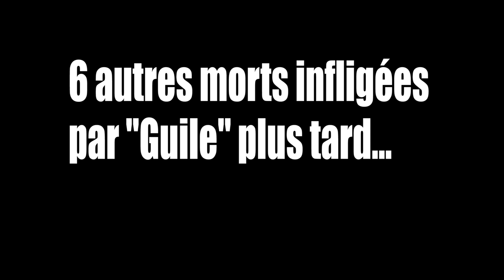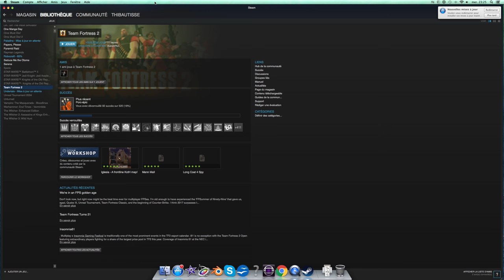Team Fortress 2 - Episode 1 : Cache Cache avec les Spies (Avec KARBOOM)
Tout le monde connait la haine profonde des joueurs de Team Fortress 2 pour les Spies... mais si on la prenait à un tout autre niveau ?
La plus grande compétition contre les Spies en compagnie de Karboom commence maintenant !